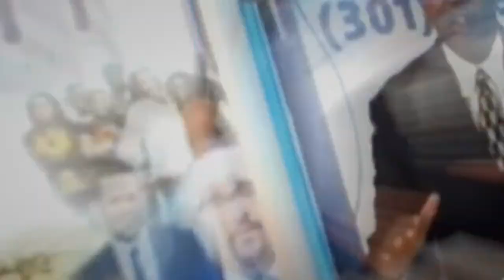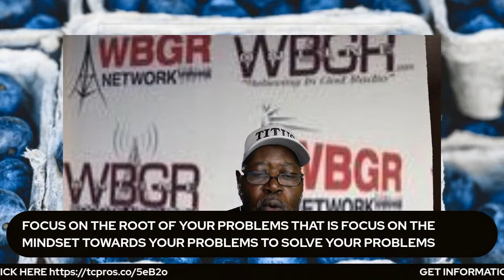WBGRTV Rick Titus RADIO